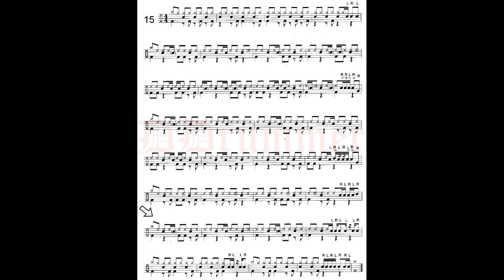C. Micalizzi - The Drummer's Rhythms and Fills - Ritmi Rhythm and Blues (Spartito) - pag. 23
Ritmi Rhythm and Blues  (Spartito).
Registrati con metronomo a 90 bpm
Batteria: Yamaha DTXPLORER

00:00 sigla
00:04 Spartito Rhythm and Blues